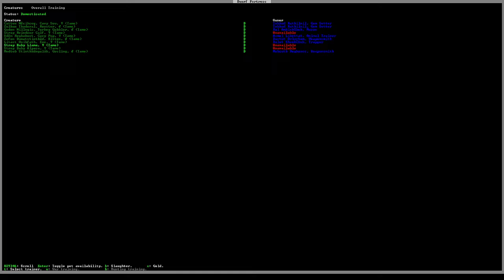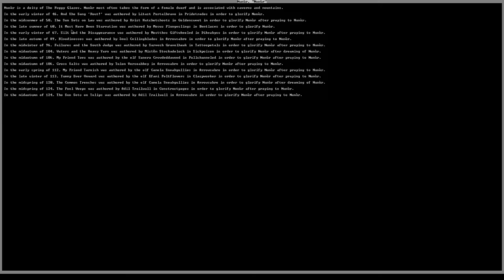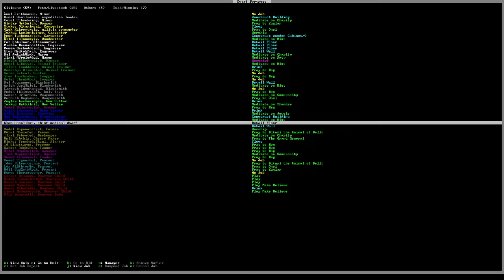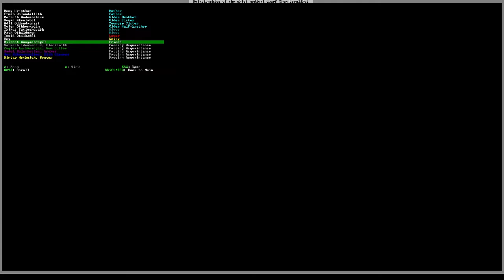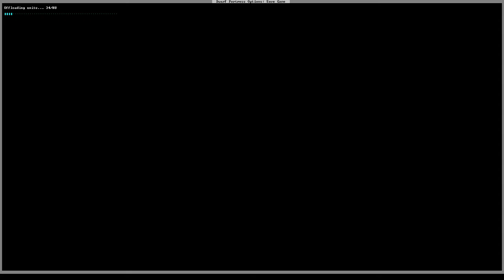Dwarf Fortress Stillbolt Part 9: Bedrooms, More Bedrooms and MORE BEDROOMS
Really, bedrooms are this episode. Also we end abruptly.